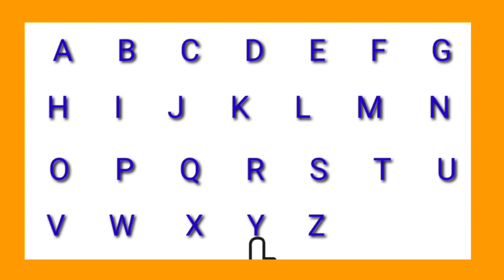ABCD एबीसीडी | abcd rhymes | abcdef | abcd cartoon | abcdefg | abcd song | a b c d e f g h | abc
ABCD एबीसीडी
abcd rhymes
abcdef
abcd cartoon
abcdefg
abcd song
a b c d e f g h
abc
Capital ABCD video
abcd video
abcd alphabet
abcd shabd
Learn abcd
abcdefg song
abcd varnmala
Big abcd
abcd 2
एबीसीडी एबीसीडी
एबीसीडीईएफजी